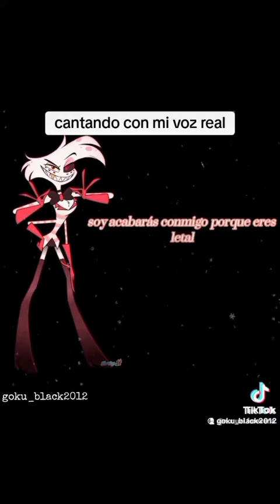cantando poison con mi voz real se que no canto bien pero bueno ya que 😅😞✨